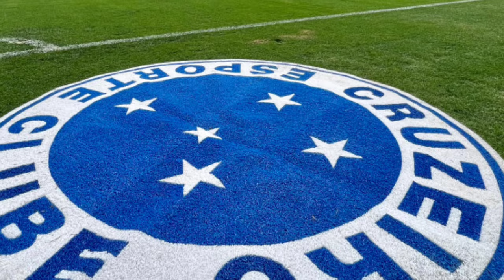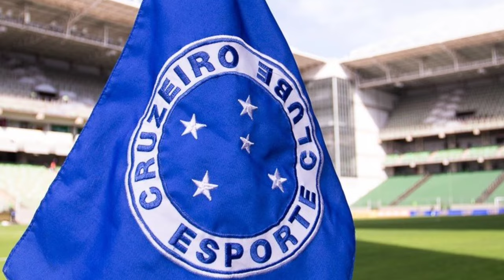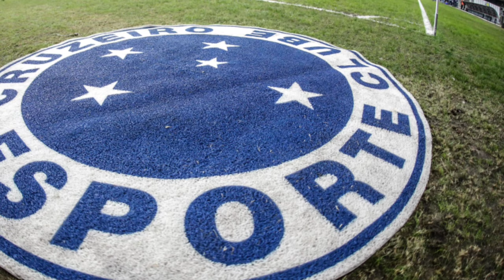OLHA ISSO! URGENTE! REFORÇO NO RADAR! SAMUEL VENÂNCIO TRAZ AS INFORMAÇÕES DO CRUZEIRO HOJE